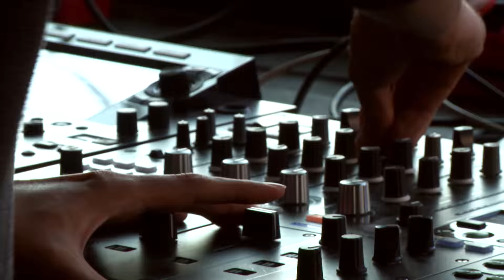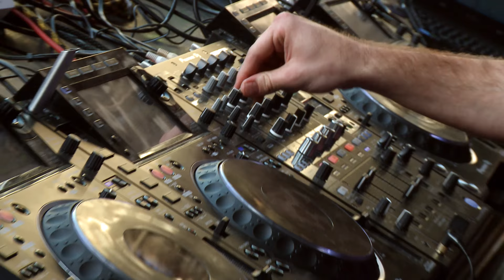EXIT 2016 | Marko Milosavljević b2b Kristijan Molnar Live @ mts Dance Arena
Marko Milosavljević & Kristijan Molnar live @ Exit Dance Arena.